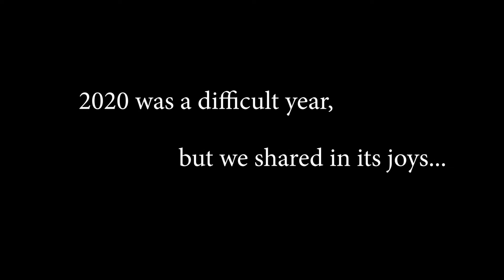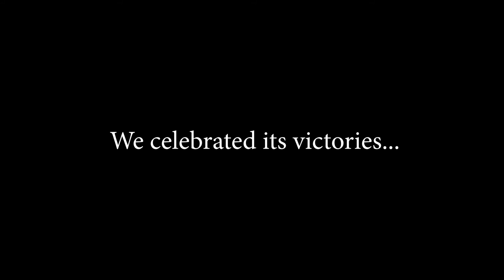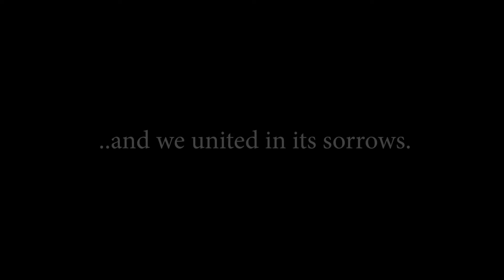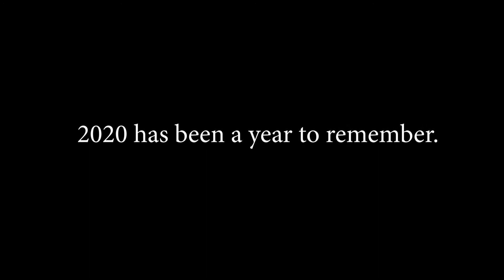Woodcrest Baptist Church 2020 Year in Review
2020 was full of ups and downs, but through it all God remained in control. We can't always understand His perfect will, but we can always trust and follow Him.